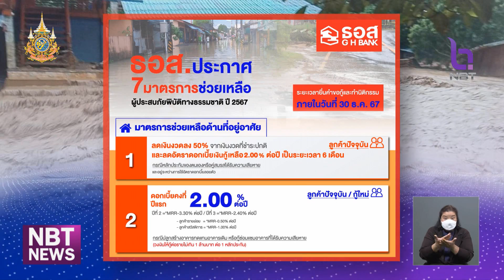ก.อุตฯ ออกมาตรการฟิ้นฟูธุรกิจหลังน้ำลด - ธอส. เปิด 7 มาตรการช่วยเหลือ ข่าวค่ำ วันที่ 14 กันยายน 2567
น้ำท่วมยังทำให้ธุรกิจและโรงงาน เสียหายไปจำนวนมาก กระทรวงอุตสาหกรรม ออกมาตรการช่วยเหลือตั้งแต่ซ่อมแซมเครื่องจักร วางแผนฟื้นฟูธุรกิจ และพักหนี้ SME